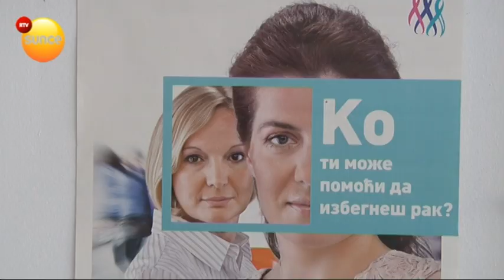RTV Sunce - Projekti zdravstvene zaštite žena u Aranđelovcu